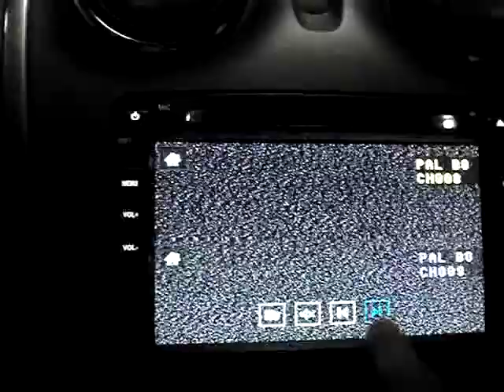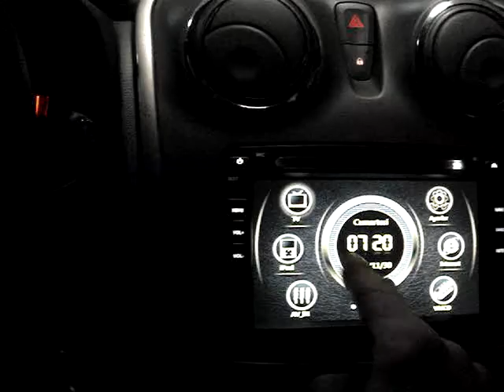Dacia sandero stepway oem multimedya navigasyon dvd tv usb radyo uygulaması